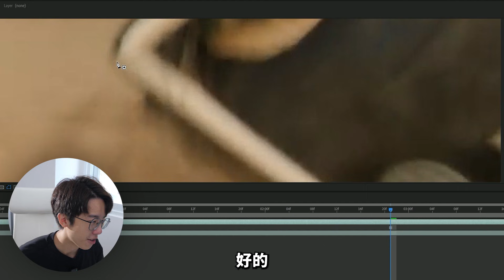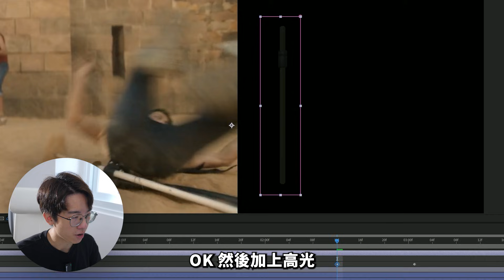我用 AE 修復了 Netflix 航海王真人版索隆穿幫的斷刀【六指淵 Huber】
免費報名私密直播教學
【索隆斷刀修復揭密】
我的新書博客來即時排行第一名！
《你的夢想可能有點風險》
《機密》六指淵拍攝設備